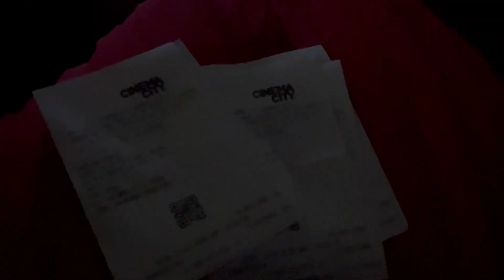Vlog💜 ziua mea de nume(date și cadouri), unghii noi, Oppenheimer și Barbie